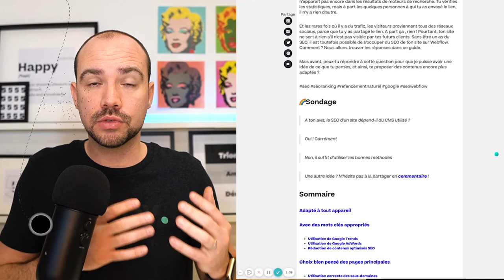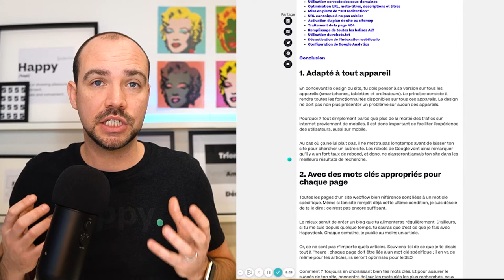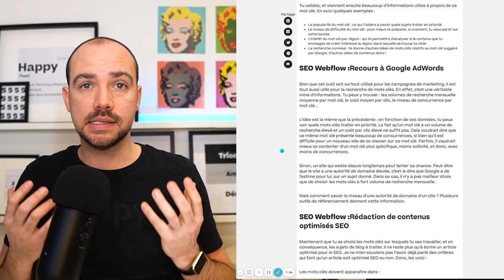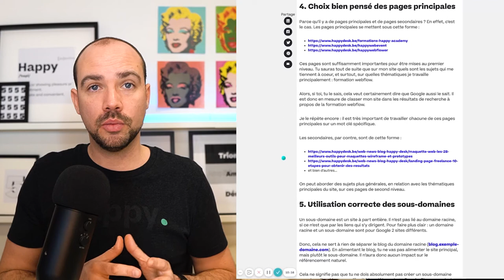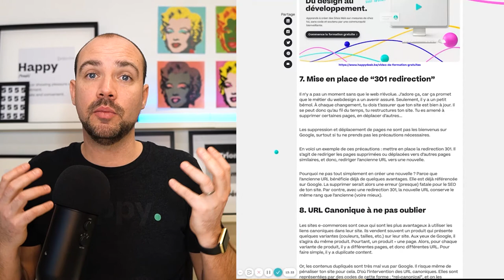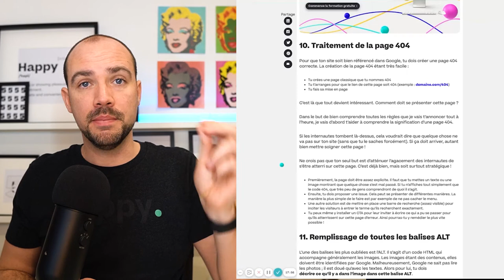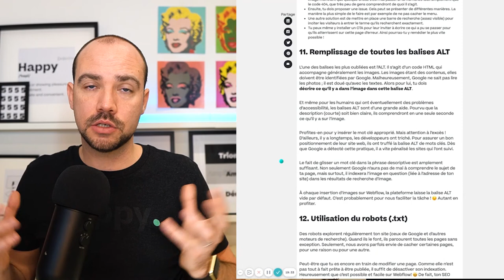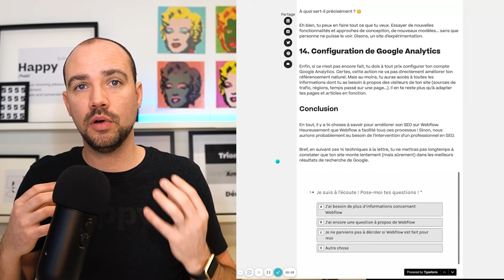SEO Webflow : Tout savoir pour réussir son SEO sur Webflow (14 choses à faire) - 2021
// À propos
SEO Webflow : Depuis un moment déjà que tu as créé ton site, pourtant, il n’apparaît pas encore dans les résultats de moteurs de recherche. Tu vérifies les statistiques, mais à part les quelques personnes à qui tu as envoyé le lien, il n’y a rien d’autre.

A part ça , rien ! Pourtant, ton site ne sert à rien s’il n’est pas visible par tes futurs clients. Sans être un as du SEO, il est toutefois possible de s’occuper du SEO de ton site sur Webflow. Comment ? Nous allons trouver les réponses dans ce guide.

Mais avant, peux-tu répondre à cette question pour que je puisse avoir une idée de ce que tu penses, et ainsi, te proposer des contenus encore plus adaptés ?

🌈Sondage
A ton avis, le SEO d’un site dépend-il du CMS utilisé ?
Oui ! Carrément
Non, il suffit d’utiliser les bonnes méthodes
Une autre idée ? N’hésite pas à la partager en commentaire !

// TimeStamp
0:00 Intro
0:29 Sondage : À ton avis, le SEO d’un site dépend-il du CMS utilisé ?
0:51 Référencement naturel
2:17 Adapté à tout appareil
3:46 Google Trends
4:45 Google Ads
5:25 Blog : Contenus optimisés SEO
6:10 Page principal
7:30 Les sous-domaines
8:50 URL, méta-titres, descriptions et titres
10:28 URL Canonique à ne pas oublier
11:37 Activer le sitemap
12:13 La page 404
13:48 Les balises ALT image
15:14 Utilisation du robots (.txt)
15:55 Désactivation de l'indexation de webflow.io
16:50 Google Analytics
17:44 Conclusion

// Hello 👋

// SOCIAL

// COPYRIGHT
Musique